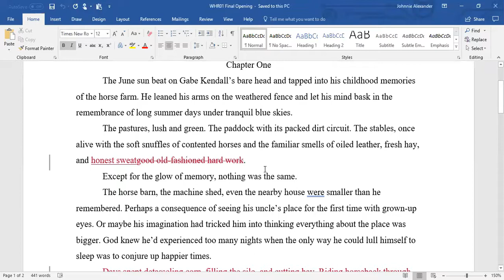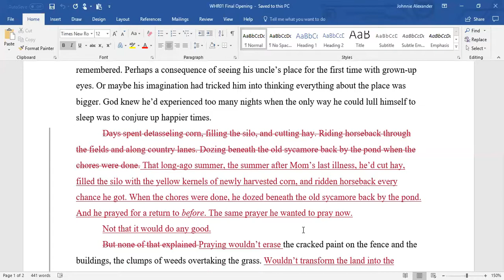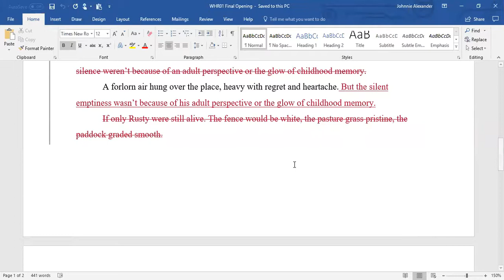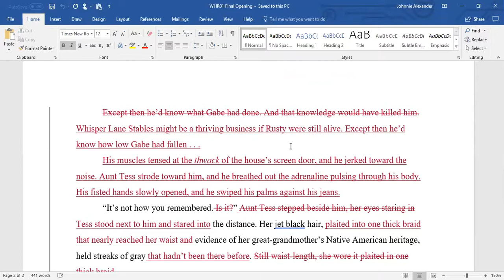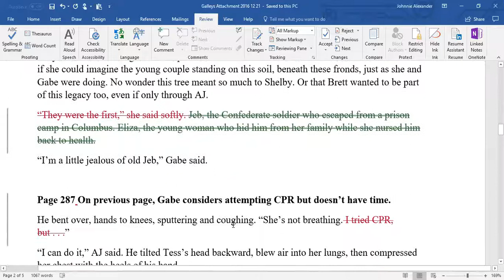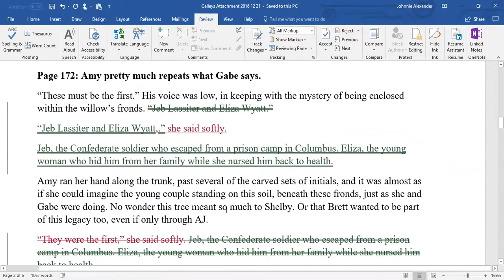Self-Editing Tips for Writers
So you've finally finished your first draft. Congratulations! Truth is, you've only just begun. In this episode of Writers Chat, discover best practices for taking your hunk of unfinished writing to a polished masterpiece.